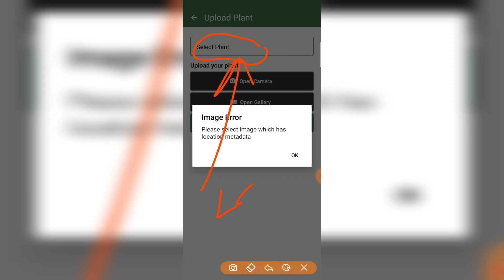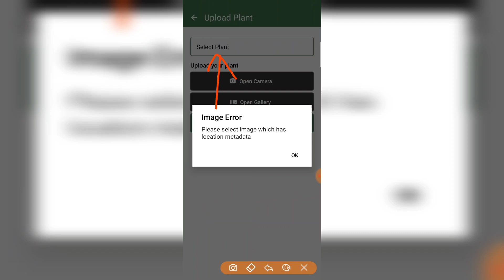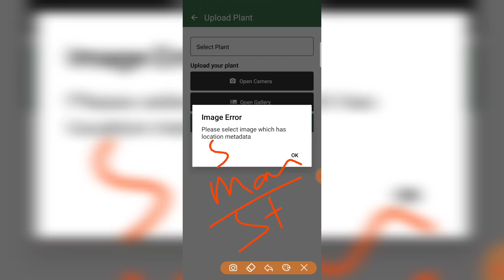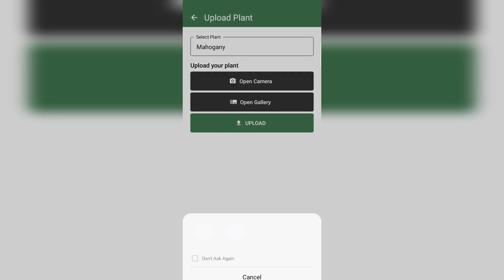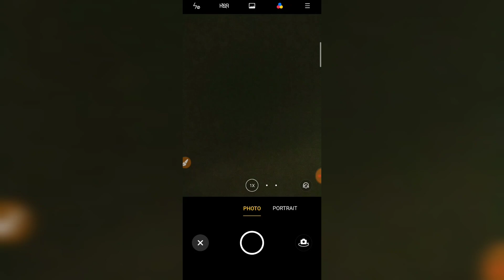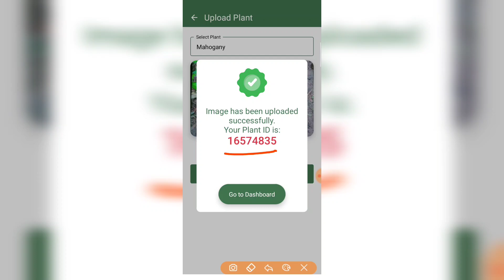Please Select image which has location megadata problem solve | Last Date,Plan Name , upload photo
📸GPS MAP CAMERA  location Error problem

Please Select Image Which has Location Metadata | Amrit Brikshya Andolan Photo Upload Problem Solve

✅YOUR SEARCH:-

Gps map camera location error
please select image which has location metadata
photo upload error
amrit Brikha andalon photo upload error
photo upload problem solve
amrit brikshya andolan photo
how to upload amrit brikshya andolan photo
amrit brikha andolan photo
how to uplad amrit brikha andolan photo
amrit brikha andolan registration kaise kare
amrit brikha andolan photo upload kenekoi kore
amrit brikha andolan photo upload problem
upload amrit brikshya andolan photo
upload amrit brikha andolan photo
amrit briksya andolan selfie upload
amrit briksya andolan selfie upload in mobile
Amrit Brikshya Andolan mobile app
amrit brikshya andolan app
Amrit Brikha Andolan mobile app
Amrit Brikha Andolan app
2024